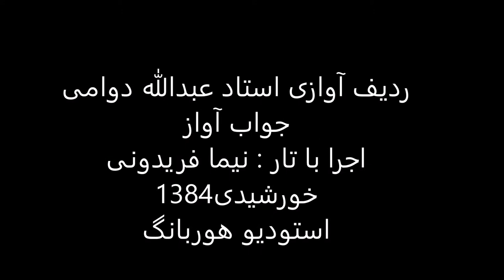جواب آواز استاد عبدالله دوامی تار نیما فریدونی 1384 سه گاه شکسته مویه